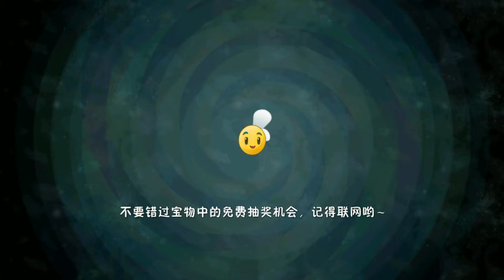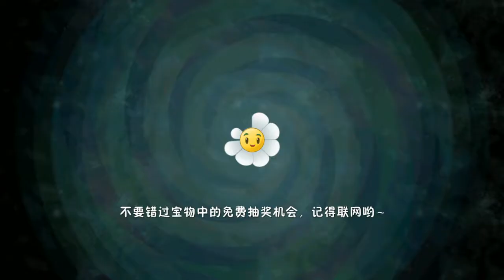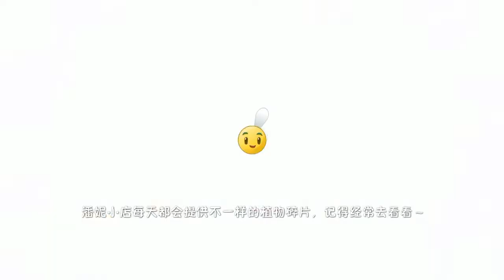【PVZ2】2022年最新版2.7.8国服更新，新植物新玩法，喜欢植物大战僵尸的朋友们别错过了